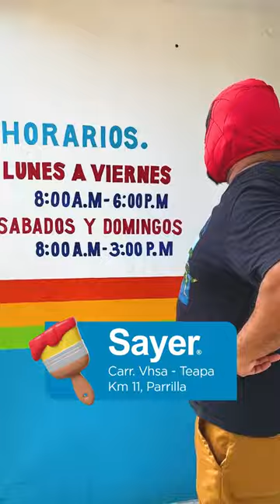Quiero pintar mi casa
pero nomas tengo pintura vinci